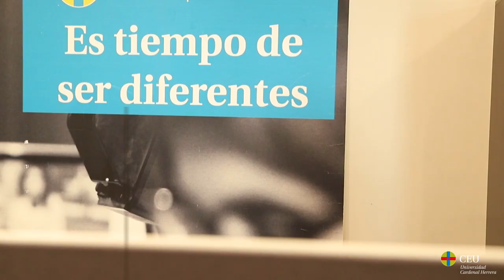Welcome international students, welcome to CEU Valencia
The International Relations Office at CEU Valencia is ready to welcome you. Meet Alfonso, Chirag, Merche, Pia, Beni, Fernando, Chantal, Guna... and the rest of the members of our team!